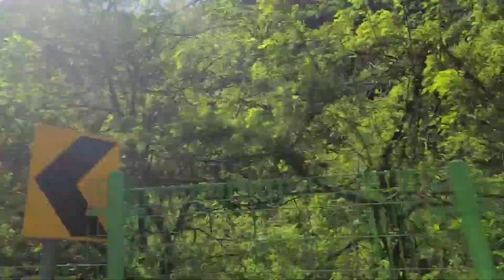🎶내게남은사랑을드릴께요 ❤장 혜리 🎷소프라노색소폰🥰오춘선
스치는 바람결에 사랑 노래 들려요 내 곁에서 떠나 버렸던 그립던 사랑의 노래 들려와 내 맘은 떨려요 어둠이 지나가고 내일이 찾아오면 애태웠던 지난 날들이 내게로 살며시 다시 다가와 줄 것만 같아요 이제는 울지 않을래 이별은 너무 아파요 다시 떠난다 해도 내게 남은 사랑을 드릴께 기억하지는 않아 지워지지가 않아 슬픔 뒤 밀려드는 그리움 세월이 변한다 해도 언제까지나 그대로 내 곁에 머물러줘요 어둠이 지나가고 내일이 찾아오면 애태웠던 지난 날들이 내게로 살며시 다시 다가와 줄 것만 같아요 이제는 울지 않을래 이별은 너무 아파요 다시 떠난다 해도 내게 남은 사랑을 드릴께요 기억하지는 않아 지워지지가 않아요 슬픔 뒤 밀려드는 그리움 세월이 변한다 해도 언제까지나 그대로 내 곁에 머물러줘요